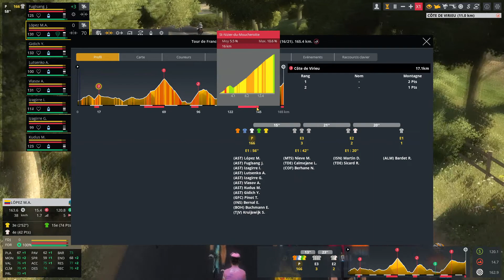TOUR DE FRANCE 2020 - ÉTAPE 16 - La Tour-du-Pin › Villard-de-Lans